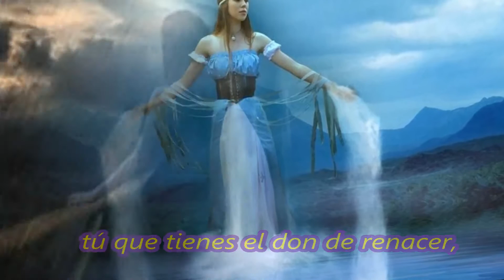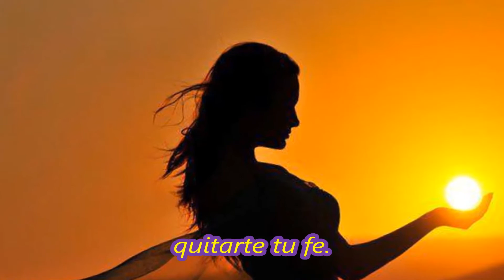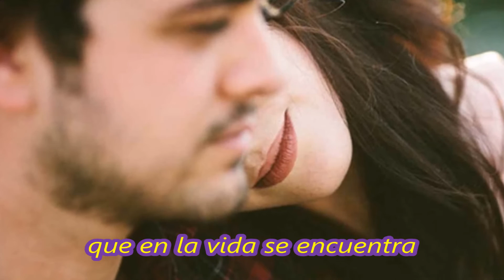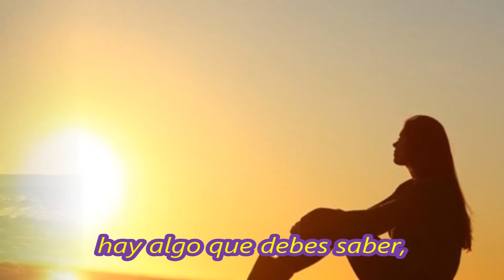Mujer (con letra) - Caja musical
Mujer, ámate como el ser único e irrepetible que eres. De Ise MN.